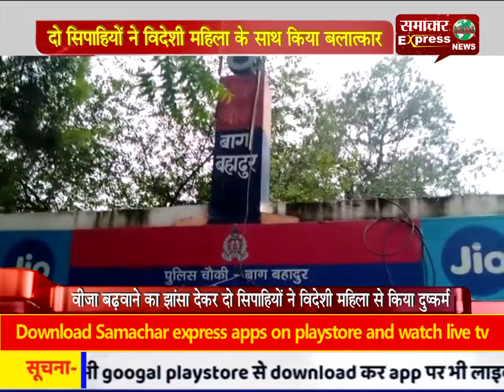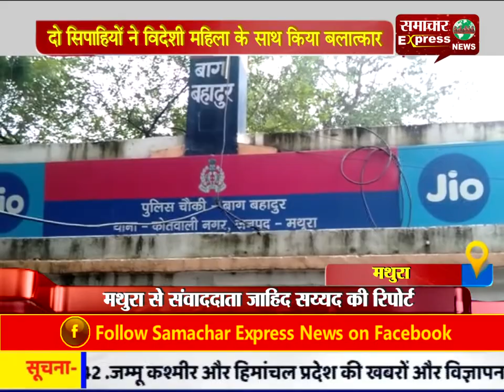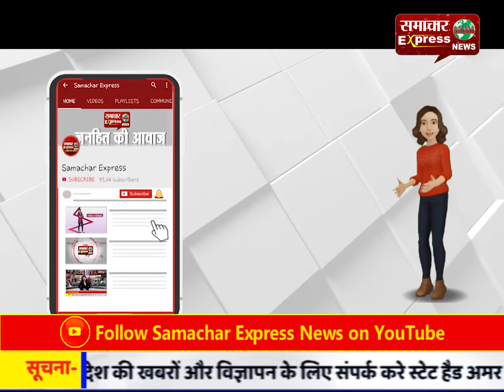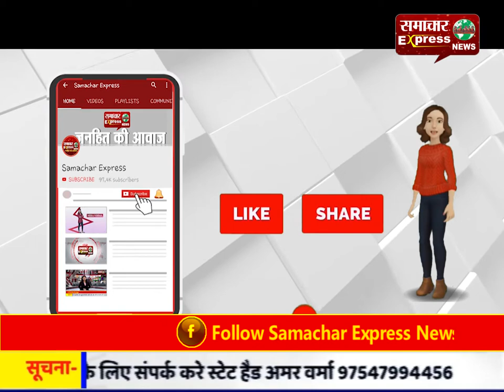दो सिपाहियों ने विदेशी महिला के साथ किया बलात्कार, बनाई अश्लील वीडियो